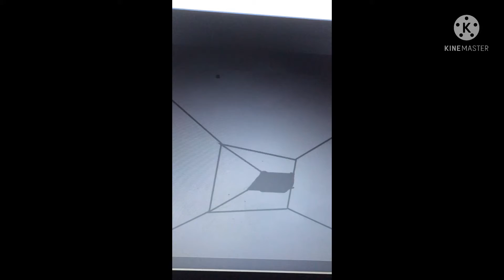1 night at bonco’s pizzeria trailer (out now on scratch v3.0)